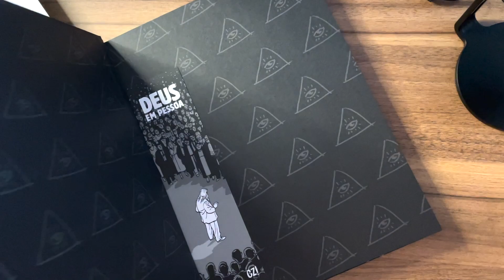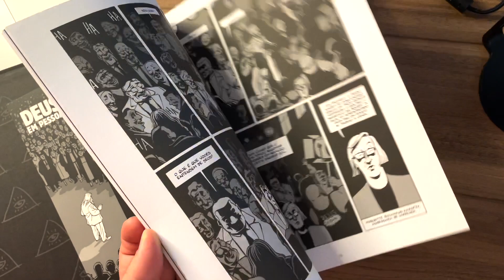DEUS EM PESSOA, de Marc-Antoine Mathieu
Comprando o livro "Deus em pessoa" através do meu link da Amazon você ajuda o canal
Minha lista de desejados da Amazon
Podcast do Chris:
CEP: 59082971
Natal/RN